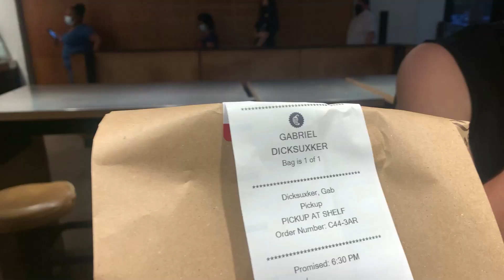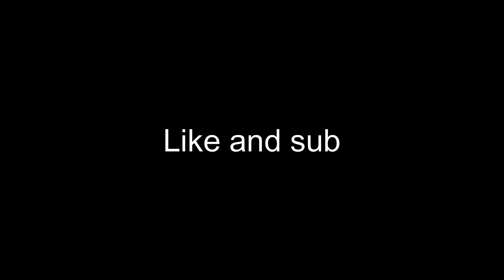Football 1on1s Walking!